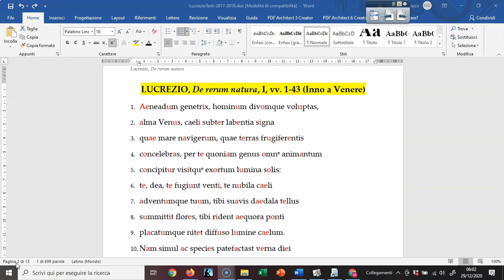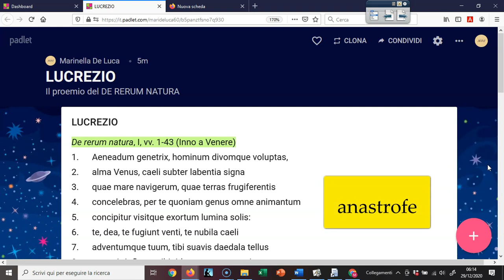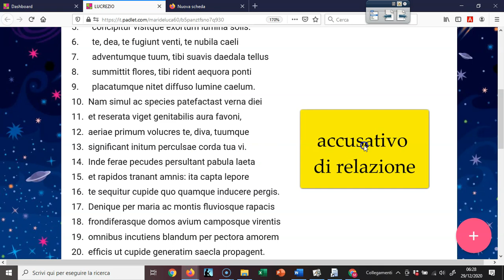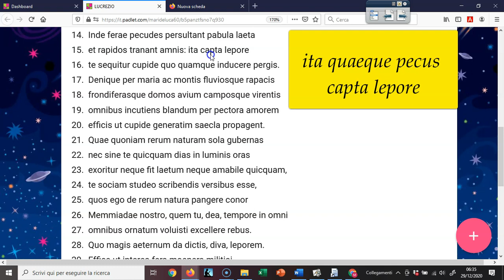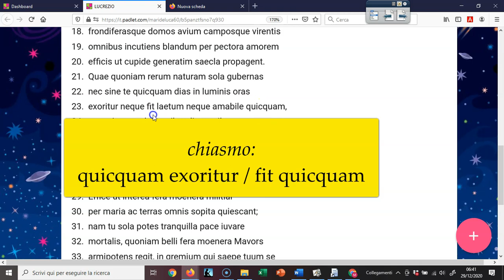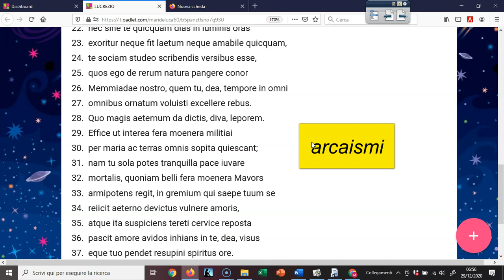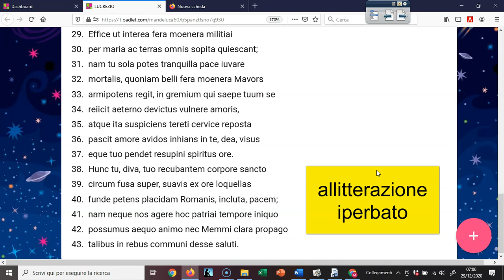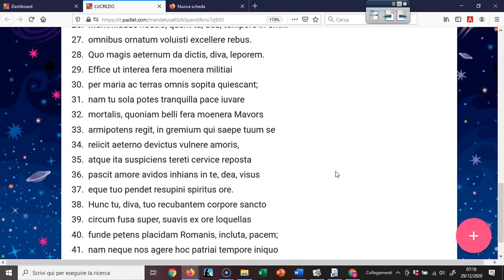LUCREZIO: INNO A VENERE (proemio del DE RERUM NATURA)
Lucrezio, DE RERUM NATURA, I, vv. 1-43
Lettura metrica, traduzione e commento stilistico del famoso proemio del poema lucreziano.
Per seguire meglio la lezione oppure per esercitarti in autonomia sul testo, scarica il file Word che troverai nel mio sito nella sezione di DIDATTICA DELLA LETTERATURA LATINA